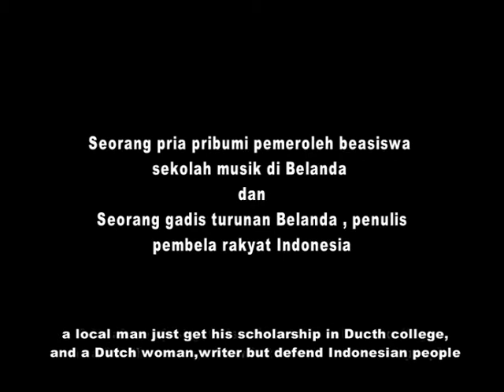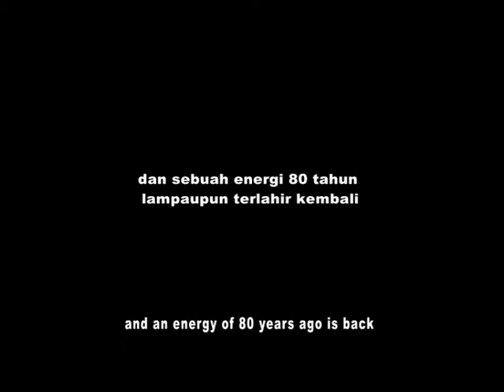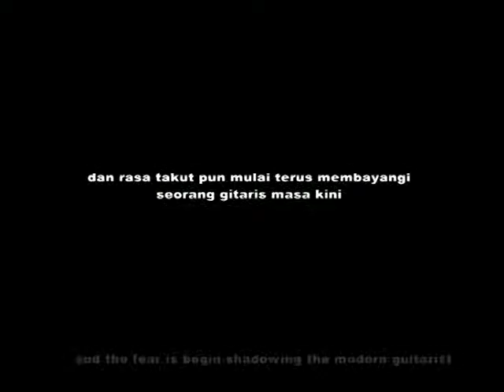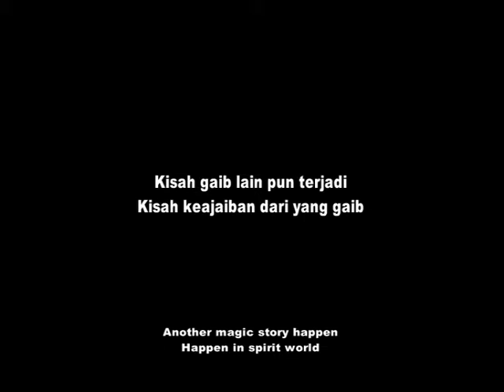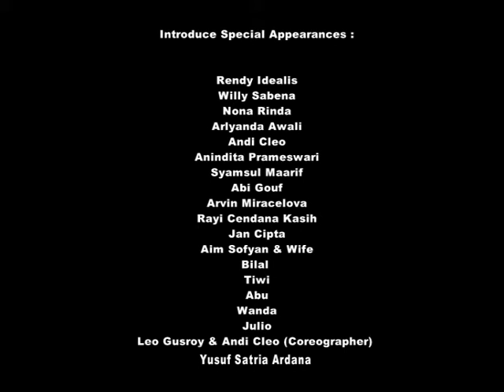Ghost Melody teaser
a Film by Arvin Miracelova

Introduces :

Willy SKet & Nona Rinda
Rendy Idealis & Arlyanda Awali
Andi Cleo & Anindita Prameswari
Syamsul MArif & Abi Ghouf
Jan Cipta & Rayi Cendana Kasih
Aim Sofyan & Ika

Produced by Asanusa Foundation, Miracelova Filmss & SMTV Screen Academy
 Executive Producers : Anwar Salahuddin & Arvin Miracelova
Co Producers : Arisman & Indah Miracelova

GhostMelody@copyright2012